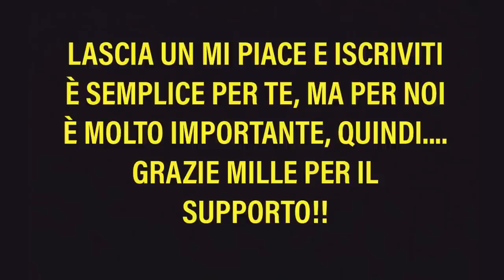Nel 2030, Un Virus Uccide Tutti Gli Umani, Tranne Un Ragazzo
PARTE 5: COMING SOON!

Quando un virus mortale sembra aver spazzato via l'intera razza umana, Phil Miller, un uomo miserabile e solitario, viaggia attraverso i paesi alla ricerca di altri sopravvissuti.

NOME DELL FILM = TH3 LAST M4N ON E4RTH